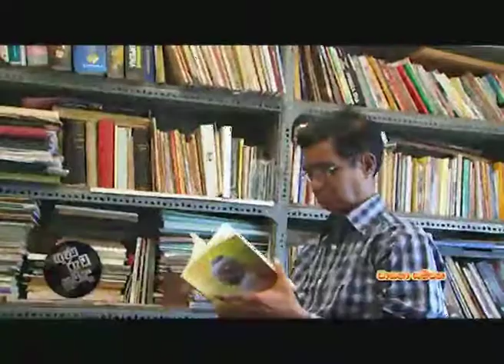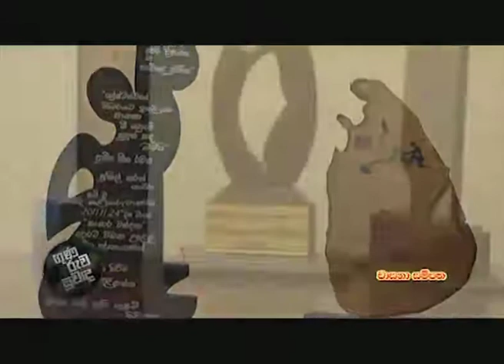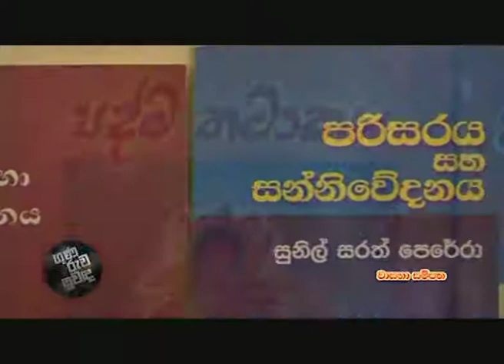GRS 70 Mr. Sunil Sarath Perera